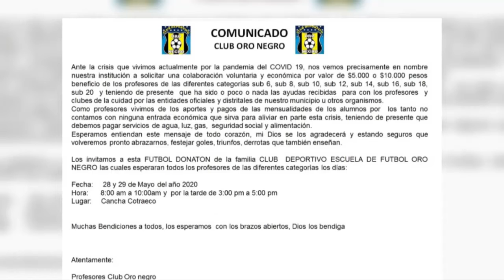"Fútbol Donatón" Club Oro Negro